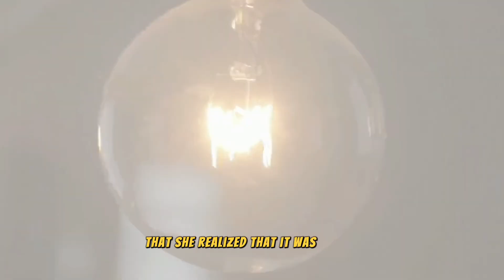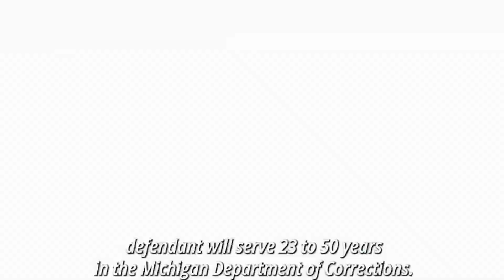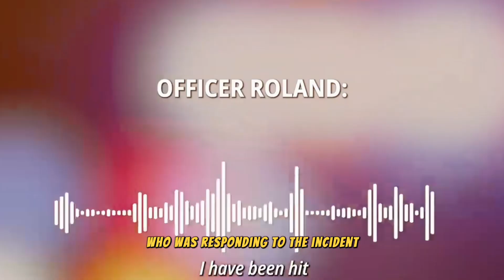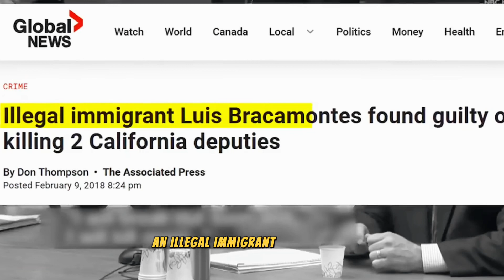Most Vicious Killer Reacting In Courtroom